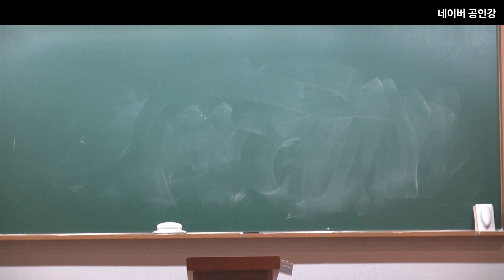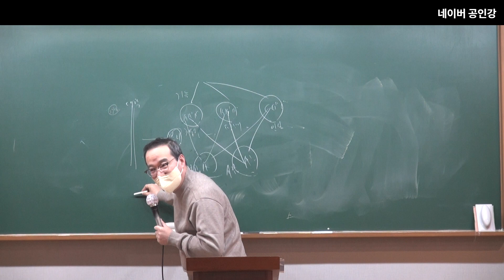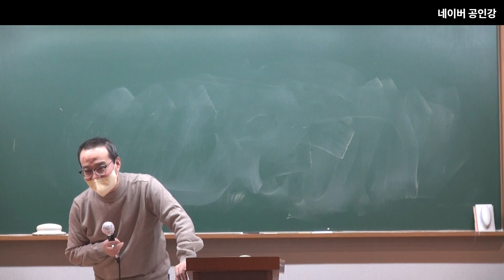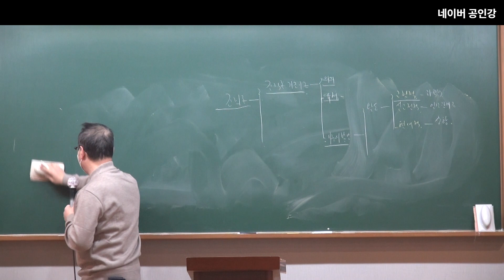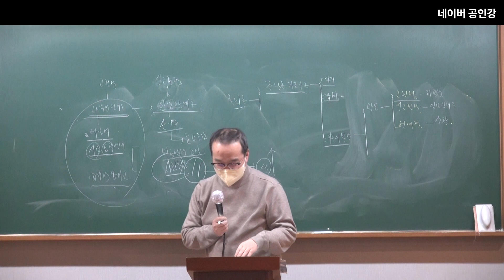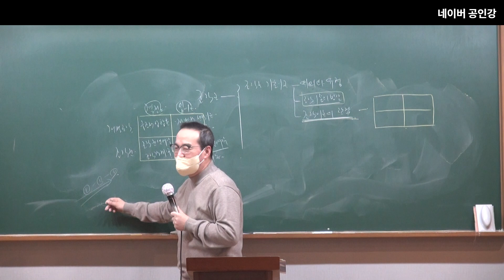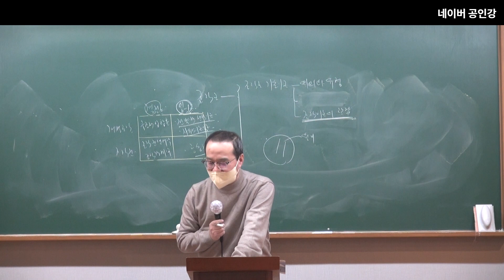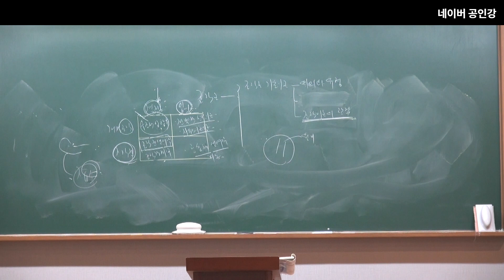2023 공무원 시험대비 행정학(중)2강 : 조직론 기초이론(2)